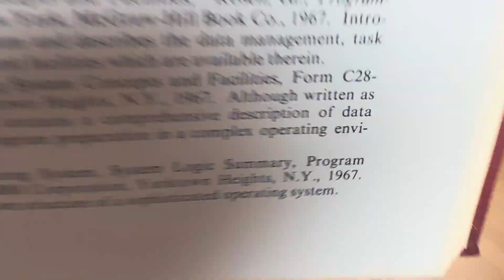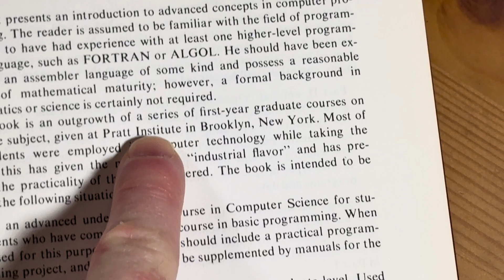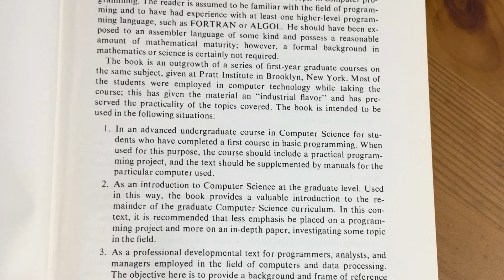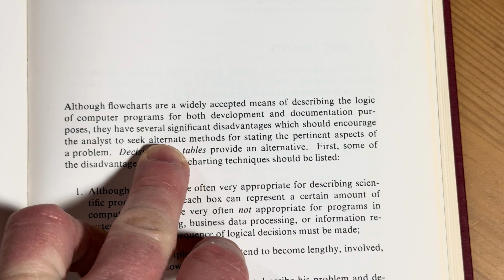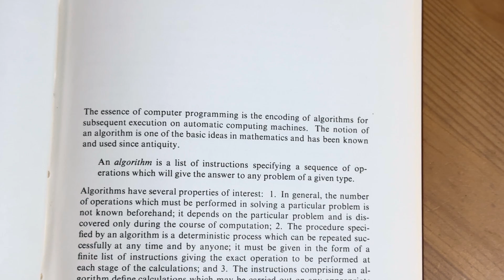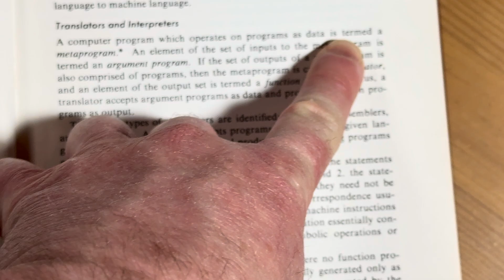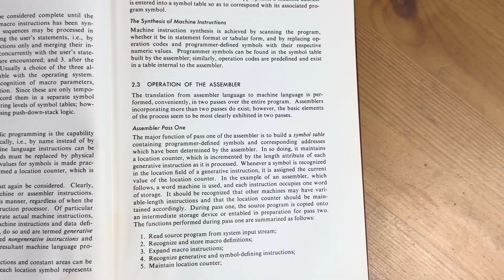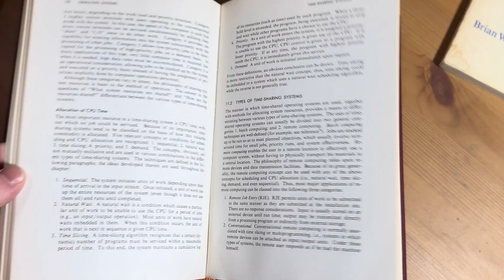Computer Science Book for Super Nerds II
This one is called Advanced Programming: Programming and Operating Systems and it was written by Katzan.